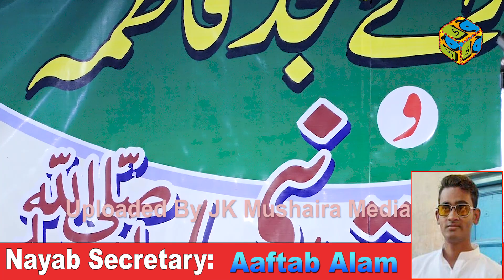Adil Hera Mauvi All India Natiya Mushaira Hunsapura Kopaganj Mau 06-11-2021 JK Mushaira Media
Adil Hera Mauvi
All India Natiya Mushaira Hunsapura Kopaganj Mau 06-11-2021
Sadare Mushaira: Maulana Afroz Alam
Nazim e Mushaira: Mufti Maroof Rahi
Convenor: Molvi Abuzar Ansari
Convenor: Qari Shahid Rehan
Secretary: Mohammad Parvez
Nayab Secretary: Aftab Alam
Zere Qayadat: Mujibur Rahman Member
Chier Guest: Tahir Ansari
Mushaira Committee:
Anzar Ansari, Arif Azmi
Rashid Ansari. Mohammad Saad Ansari
Abdur Rahman, Majid Crecketer
Sanaullah Ansari, Abdul Wali
Mohammad Shahid,
Venue: Hunsapura Kopaganj Mau